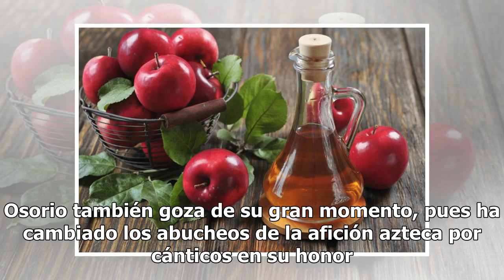Christian Nodal le lleva serenata a Juan Carlos Osorio hasta Rusia | La Opinión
Christian Nodal en Rusia. “Adiós, Amor” se ha convertido en un himno de la afición mexicana en el Mundial Rusia 2018, así que Christian Nodal viajó hasta allá para interpretar de viva voz su éxito, nada más y nada menos que al entrenador Juan Carlos Osorio. “Antes del entrenamiento de hoy, Christian...